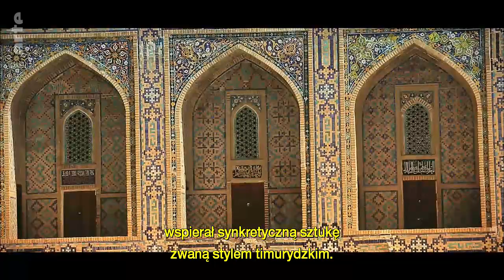Adventure Silk Road: Samarkanda - Perła Uzbekistanu (Polish subbed, French dubbed) (2017)